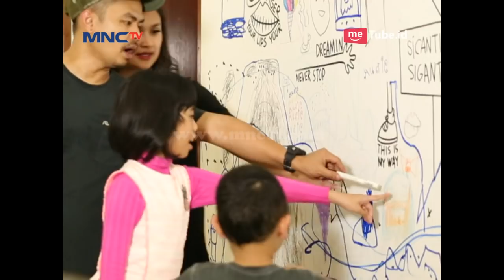TOP BGT! Wendy Cagur Punya Tembok Buat Coret Coret Anak - I Want to Know (24/12)